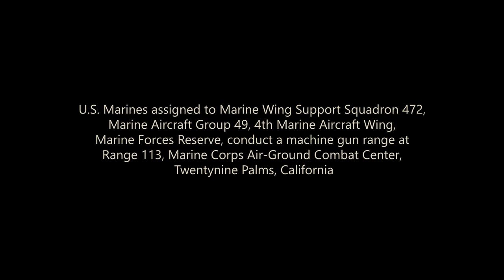RANGE DAY: Machine Gun Range with U.S. Marines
U.S. Marines assigned to Marine Wing Support Squadron 472, Marine Aircraft Group 49, 4th Marine Aircraft Wing, Marine Forces Reserve, conduct a machine gun range at Range 113, Marine Corps Air-Ground Combat Center, Twentynine Palms, California.